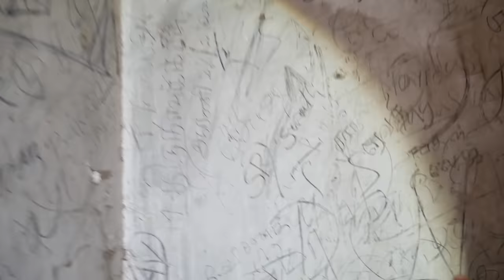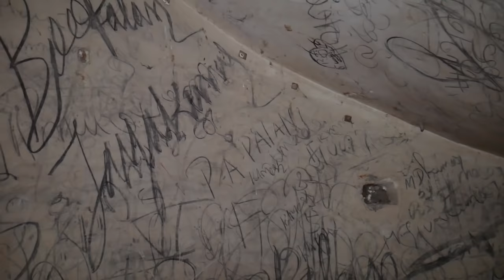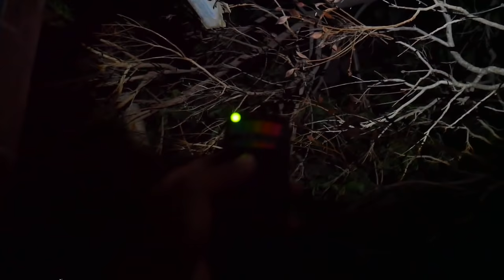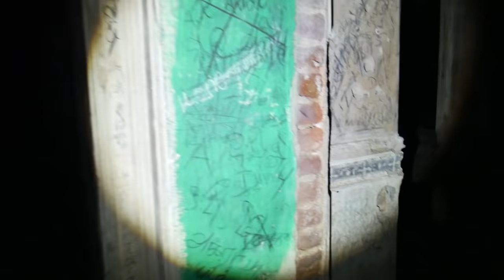This Ghost Hunt Terrified Us (WARNING)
Today we explored one of the oldest french bungalow which is said to be haunted over the years rumours says one person is hanged to death on this place we have witnessed some unknown strange screams and so much of paranormal activities.
This is going to be one of my most Scariest video in our channel so kindly watch the entire video without skipping it and don't forget to wear earphones to experience the real thrill, Thanks !